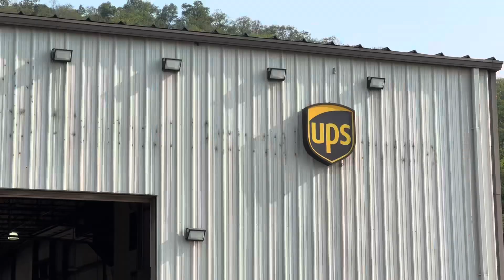UPS workers warn of possible strike